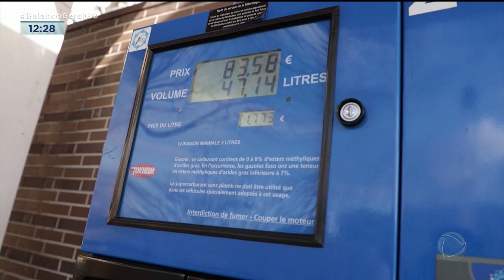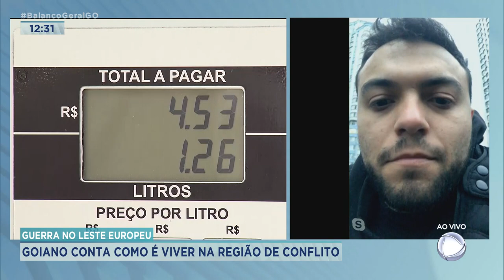GUERRA NO LESTE EUROPEU: GOIANO CONTA COMO É VIVER NA REGIÃO DE CONFLITO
NÓS VAMOS FALAR AGORA COM UM GOIANO QUE MORA NA UCRÂNIA.